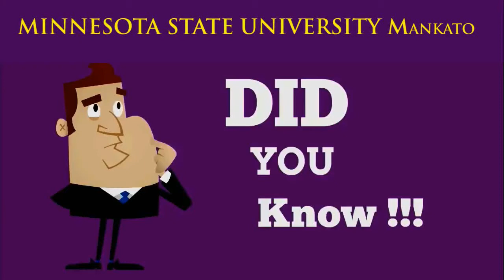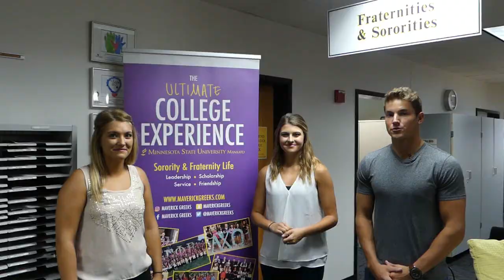Minnesota State Mankato Welcome Week 2016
This week's Serendipitous Moments video focuses on WELCOME WEEK, August 18-21 here at Minnesota State Mankato! We spotlighted the different activities and events happening around campus. Getting involved in these activities will help prepare students for the upcoming year as well as introducing them to the campus while making new friends. Learn more about the 2016 Welcome Week events